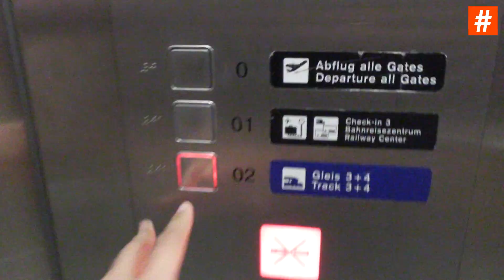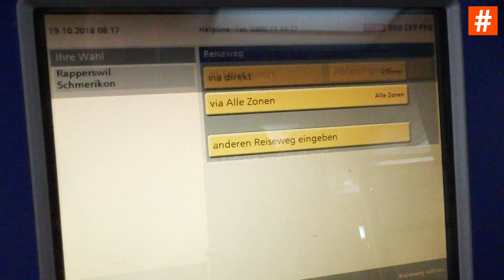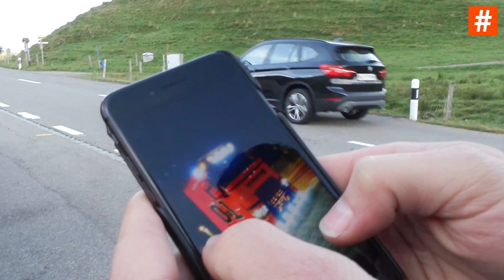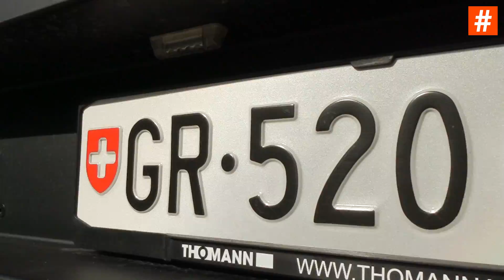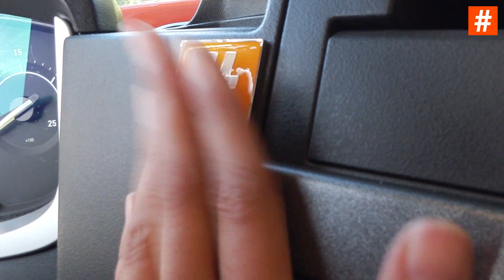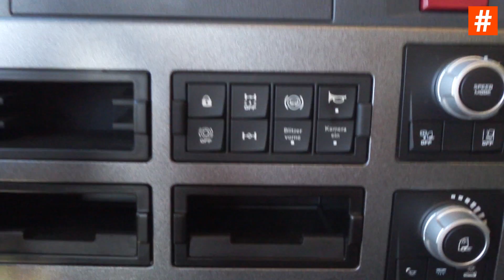Een van de gaafste ervaringen OOIT: rijden met de General Lee truck in Zwitserland!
Oké, knijp mij even... Stond ik op een warme nazomerdag nou echt tussen de bergen in Zwitserland bij een truck te barbecuen?! Jawohl! Dit was een van de gaafste ervaringen tot nu toe: een dag op pad met de General Lee demo truck van Thomann Nutzfahrzeuge AG. Met als klap op de vuurpijl een tussenstop om te barbecuen vanuit de in de truck ingebouwde BBQ. PS: de vrachtauto is inmiddels verkocht...

'Find out what drives you, discover your path and enjoy the ride!'

* Gekregen / betaalde diensten en producten *
Deze video is op eigen initiatief tot stand gekomen en is op eigen kosten geproduceerd. In de vlog draag ik o.a. kleding van Blåkläder workwear. Die kleding heb ik gekregen om als blakladertestpilot te testen; daar krijg ik niet aanvullend voor betaald.